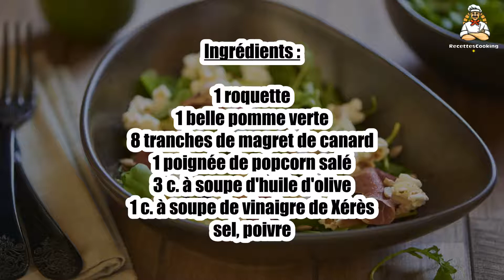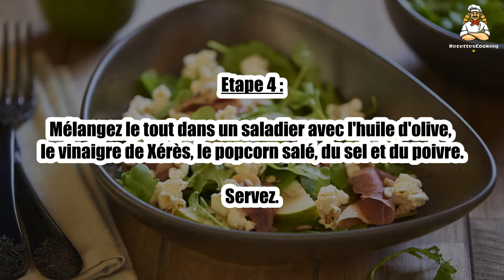Recette : Méli-mélo de salade, magret de canard fumé, pop corn et pomme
Bonjour à tous, aujourd’hui recettescooking.com vous présente la recette suivante : Méli-mélo de salade, magret de canard fumé, pop corn et pomme

Cuisson : - min

Ingrédients :

1 roquette
1 belle pomme verte
8 tranches de magret de canard
1 poignée de popcorn salé
3 c. à soupe d'huile d'olive
1 c. à soupe de vinaigre de Xérès
sel, poivre

Etape 1 : Lavez et essorez la roquette.

Etape 2 : Nettoyez et coupez en deux la pomme verte. Evidez-la et coupez-la en petits cubes.

Etape 3 : Coupez les tranches de magret de canard en fines lamelles.

Etape 4 : Mélangez le tout dans un saladier avec l'huile d'olive, le vinaigre de Xérès, le popcorn salé, du sel et du poivre.

Servez.